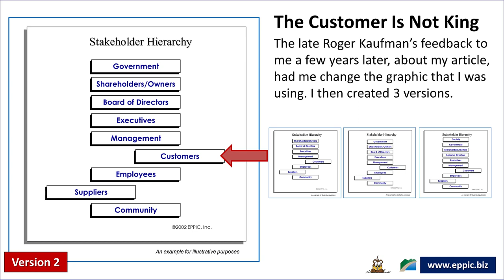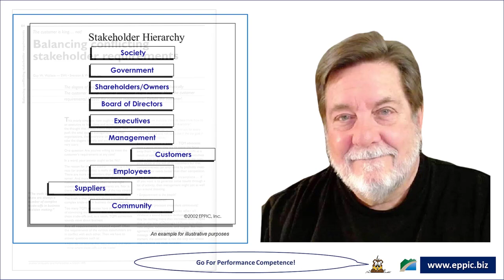The Customer Is Not The King of the Stakeholders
Balancing Conflicting Stakeholder Requirements – Guy W. Wallace – March 1995 AQP

15 page PDF – the original version of the article published in the Journal for Quality and Participation in March 1995 suggests that the Customer is Not the King of Stakeholders despite the unfortunate slogans from the Quality movement and despite Deming’s admonitions about slogans.

The late Roger Kaufman’s feedback to me a few years later, about my article, had me change the graphic that I was using. I then created 3 versions.